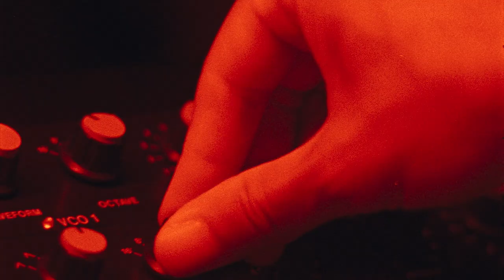Keinemusik (&ME, Rampa, Adam Port) — Send Return (Official Video)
Taken from the second studio album by Keinemusik, "Send Return".

Director: Henrik Alm
DOP: Hee-Seong Han
Producer: Maximillian Scibb
Stylist: Skylar Kang
Hair and Make-Up: Berenice Ammann
Art Director: Eva Whitney
Editor: Nikki Powell
Colorist: Delfina Mayer

Cast:
Yan Liu
Luca Hüther
Heinrich Poloni
Lilli Minhoff
Luis Wulle
Ricardo De Fülla

Laura Russ
Finnegan Wagner
Samim Gardisi
Thilo Garus